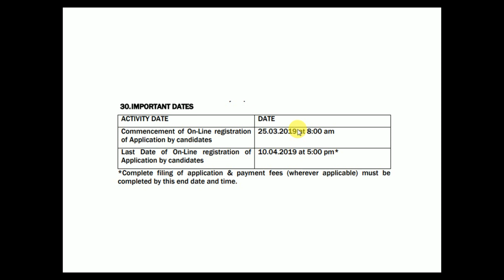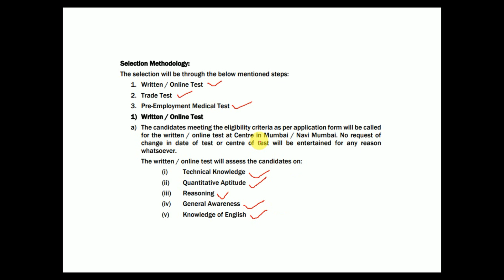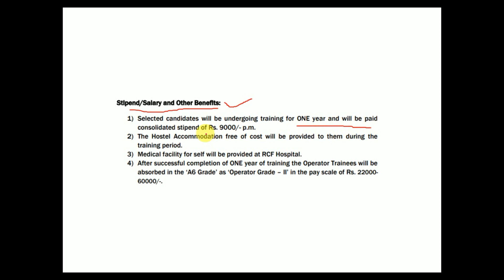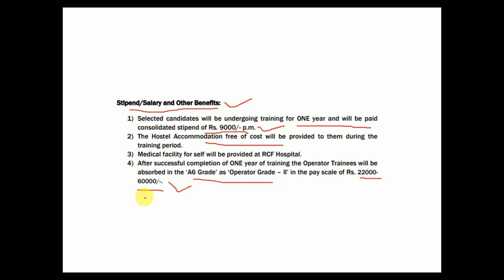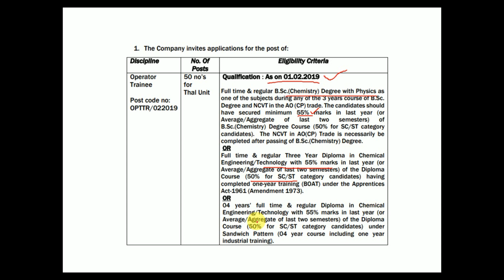ఆపరేటర్ ట్రైనీ ఉద్యోగాలు | RCF Operator Trainee Notification 2019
ఆపరేటర్ ట్రైనీ ఉద్యోగాలు | RCF Operator Trainee Notification 2019.student badi job updates